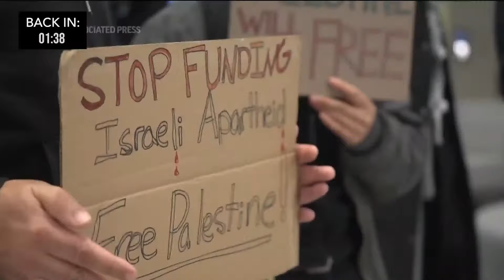Biden Launches “Islamophobia” Task Force As Antisemitism Plagues U.S.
Amid incendiary anti-Israel protests across the United States and the Middle East, the Biden Administration has announced a national strategy to fight Islamophobia and improve international relations. The Sekulow team discusses President Biden’s plan to calm rising tensions and appeal to Arab American voters, President Trump’s ongoing “disqualification” trial in Colorado, and much more. Senator Bill Hagerty (TN) and ACLJ Senior Counsel for Global Affairs Mike Pompeo also join the show.